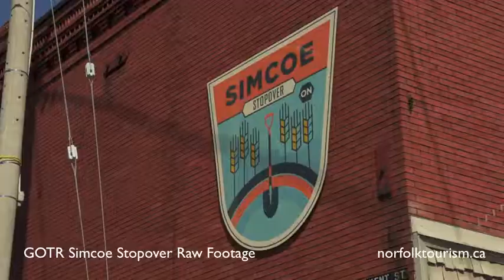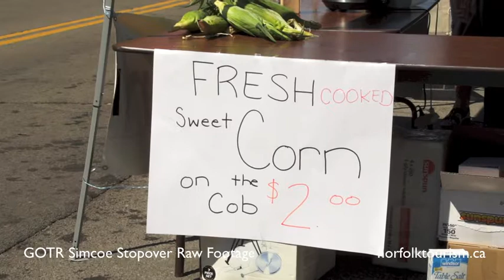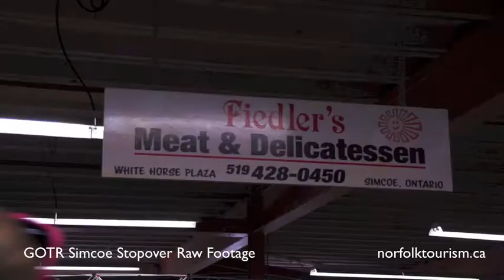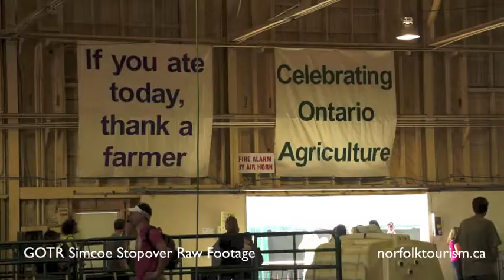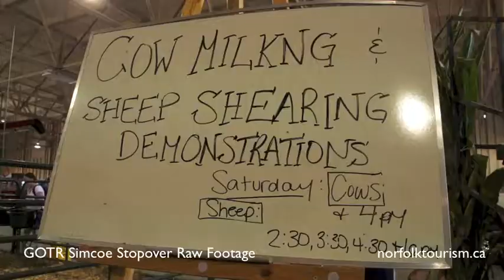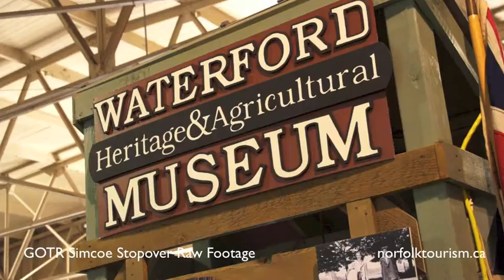Ep 3/5 - Mumford & Sons GOTR Simcoe Stopover (Norfolk County)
Episode 3 features street fair, farmers market, sheep shearing, horses, Norfolk County Fair building, and roller rink on August 24, 2013.
Raw video of Gentlemen of the Road Simcoe Stopover by Mumford & Sons in Norfolk County, August 2013. Walk in the footsteps of Mumford & Sons.

Norfolk County's library of video footage is available for media outlets to use free of charge, with permission from Norfolk County Tourism.